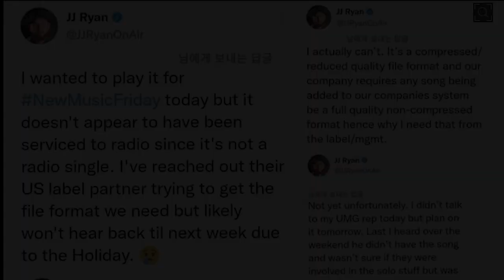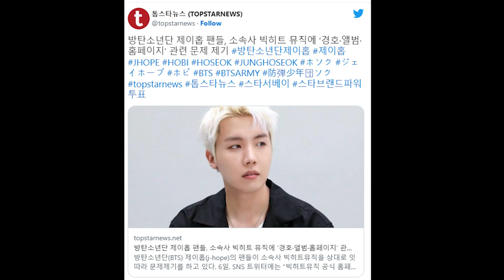¿Qué esta pasando entre BTS J-HOPE y HYBE?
La ira de las ARMY continúa aumentando hacia HYBE por el presunto maltrato a BTS J-Hope.
Las ARMY han estado compartiendo sus preocupaciones en los últimos meses sobre el trato que J-Hope recibe de su agencia, BIGHIT MUSIC. Muchas de estas preocupaciones comenzaron cuando el idol anunció el lanzamiento de su álbum Jack In The Box.